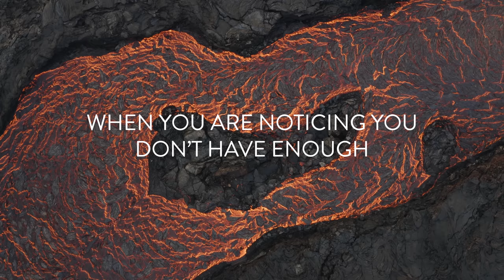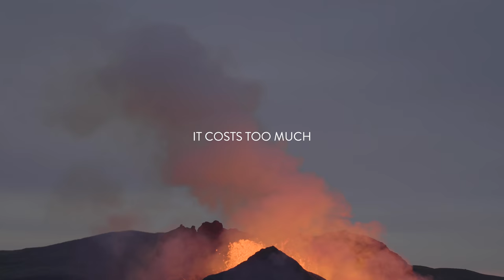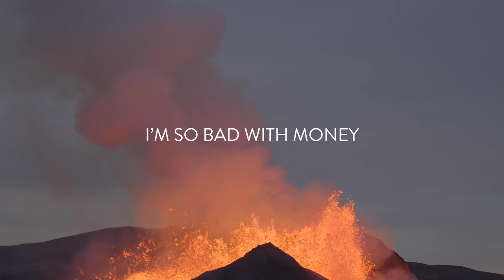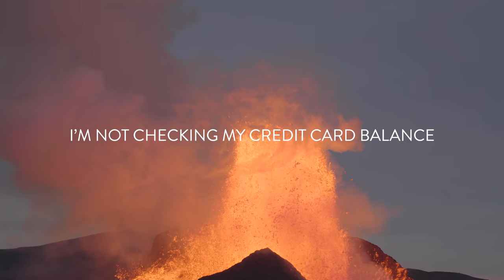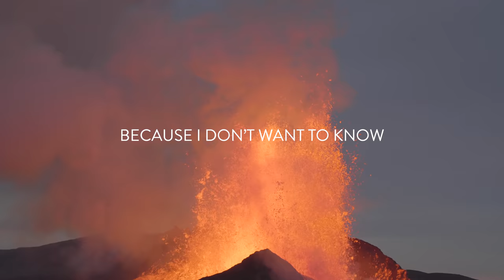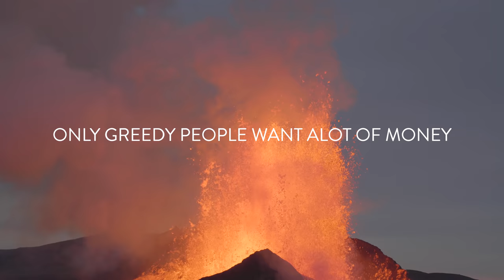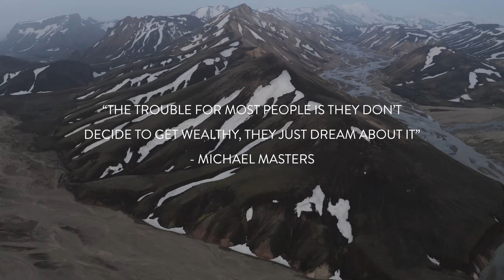These words will keep you POOR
These are the words that will keep you poor. I'm a big believer in that you can speak your reality into existence. But not necessarily just in the woo-woo hippie way, in a real and tangible way that I've seen time and time again in my own life.

I've spend a lot of my life around wealthy and successful people. And one thing that I can say without fail, is that they don't talk poorly about their financial situation. Now you may think that the way they speak about money is BECAUSE of the situation they're in, but what if (even only partially) if they got out of a situation of lack or being poor, because they changed the way they spoke about money?

I know I've done a few videos on this kind of mindset over the last few weeks, though I'm still getting questions, so I thought it deserved a follow up.

0:00 - Poor is a state of mind
1:56 - Introduction
2:47 - Why words matter
5:11 - How to reframe the way you speak about money
5:39 - Fixing money "curse words"
11:43 - It's also what you are consuming
12:02 - You must take action
13:02 - The end

Founders, Abundantia